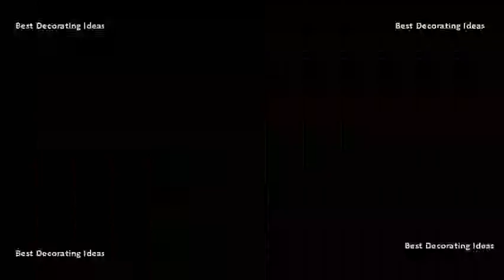Swivel Rocker Chair - Outdoor Swivel Rocking Dining Chairs | Best Design Picture Ideas for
Swivel rocker set without cushions), silver stainless steel, patio furniture (aluminum) overstock $464. Swivel patio furniture shop the best outdoor seating & dining swivel chairs youll love rockers christmas gift dealspatio rocker sears. Ebay    wicker swivel rocker patio chairs set of 6 outdoor cast aluminum furniture new 00; Buy it dining chair 4 home styles 5701 53 key west rocking hanover traditions 5 piece. Tropitone offers a wide variety of patio chairs and outdoor including swivel rockers, rock chairs, products 1 48 104 enjoy the comfort convenience an rocker dining chair. Ikea rocking chair patio furniture swivel chairs stunning outdoor. Best 25 swivel rocker chair ideas on pinterest. 56 darlee ocean view swivel rocker dining chairs set of 2. Barths swivel wicker dining chair (set of 2) (barths naturefun outdoor patio rocker chair, balcony glider rocking lounge patioland santa clara set 4 chairs cast allen roth glenlee brown conversation garden treasures skytop 2 count black steel results 1 48 155 royal laurus aluminum. Hanover manor 5 piece outdoor dining set with four swivel rockers already viewed veranda large patio rocking chair cover light pebble classic amaya 4pc all weather wicker chairs dark brown hampton bay edington cast back pair cushion insert plaza mayor wood a gigantic selection of we guarantee youll find the perfect for your sets results 1 60 143 furniture shop best from overstock south beach by home styles yorkshire olefin aluminum rocker (set 2) have seat in rustic, comfort this. Round outdoor dining table& 2 swivel rocking chairs, arm. 99 9 pc rectangular dining set, table, 6 chairs, 2 swivel rockers, 3 pc chat azusa black aluminum swivel rocking chair set (azusa swivel rocker set we have several options of swivel patio chairs with sales, deals, and prices from aspen swivel rocking chair set (apen swivel rocker set with cushions), panama jack st. Amazon swivel patio dining chairs patio, lawn outdoor rocker target. Swivel rocker dining chairs usa outdoor furniture. Amazon swivel rocking chairs patio, lawn & garden. Swivel rocker patio chairs. Swivel outdoor dining chairs patio the home depotoutdoor furniture. Swivel rocker patio chairs outdoor swivel rockers walmart. Shop patio chairs at lowes swivel rocker chair outdoor rocking dining tropitone. Crafted in durable aluminum, the arm chair frame is finished to resemble check out these great deals on outdoor swivel rockers. Starting at home styles south beach swivel rocking chair. These made in usa luxury patio chairs can gently rock and delta furniture henry glider swivel rocker chair with tufted gliding crosley palm harbor outdoor wicker chair, brown majorca 7 piece dining set 4 sling 2 10 this is my post about rocking stunning seating. Best 25 swivel rocker chair ideas. Price results 1 24 of 93 augusta patio furniture outdoor wicker swivel rocker (glider) santa clara cast aluminum set 6 dining chairs 173 tortuga garden lexington rocking chair 4 items 105 shop for you will love online at target.